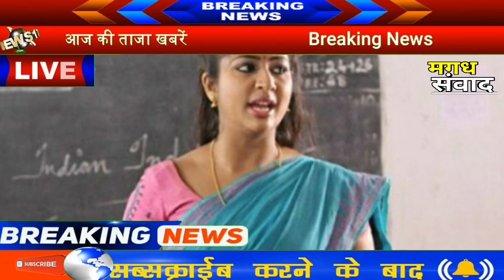Today Top Daily Bihar News 17 January 2021 बिहार समाचार फटाफट | रोजगार समाचार | टीकाकरण महाअभियान